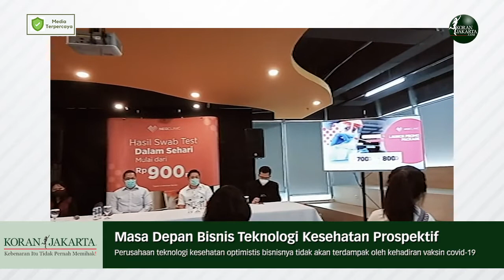Masa Depan Bisnis Teknologi Kesehatan Prospektif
Perusahaan teknologi kesehatan optimistis bisnisnya tidak akan terdampak oleh kehadiran vaksin covid-19. Salah satu perusahaan teknologi kesehatan seperti Neoclinic misalnya bahkan terus menjaring kerja sama dengan sejumlah mitra penting. Bisnis perusahaan itu terus melakukan ekspansi wilayah di seluruh titik di Indonesia.